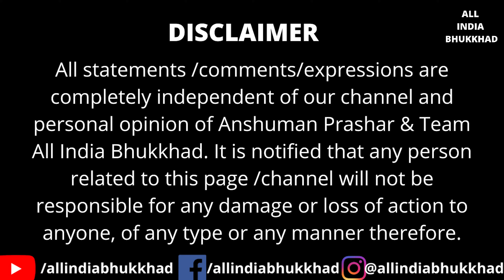AMRITSAR KA 70 SAAL PURANA MASHOOR BODY-BUILDER KULCHA | AMRITSAR FOOD TOUR - EP.15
So the next episode of AMRITSAR FOOD TOUR is on a very famous place where a family with the wrestling and bodybuilding background started running kulcha's and they are the Top Guns of the city in food.
Please watch out full video

Pricing :-  Kulcha with chole and chatni - Rs.70/- per kulcha
Address :-  opposite government school bazar, Laxman Sar Chowk, Nimak Mandi, Amritsar, Punjab 143001

Watch out for our previous vlogs:-

ITNA ZABARDAST AAM-PAPAR CHAT THA KHATE HUYE KI HATH NA RUKE| LUBHAYA RAM | AMRITSAR FOOD TOUR-EP.13:-

JAAN KE NUTRI KULCHA ME BASTI HAI AMRITSARIYON KI JAAN | JAAN NUTRI KULCHA | AMRITSAR FOOD TOUR-EP.3:-